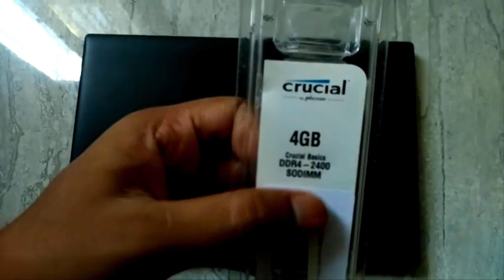Upgrade RAM & SSD in Lenovo laptop | SSD/RAM installation in Dell/Lenovo Laptop | OrientBits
✔SSD 500 (5k)
Read our Articles:
[Follow me]
Here are some of the best things to buy
✔Laptop1 (30K)
✔Laptop2 (50K)
✔Mic1 (750)
✔Mic2 (2K)
✔K+Mouse (Dell)

Custom & Best Gaming PC by OrientBits
✔Monitor (16K)
✔Cabinet (3K)
✔Graphic (4GB)
✔PSU 500 (3.5K)
✔RAM 16 (8.5K)
✔SSD 500 (5k)
✔Keyboard (3.2K)

✔Mouse (1.6K)
〔Option1〕
✔AMD Processor (17K)
✔AM4 M.board (4.5K)
〔Option2〕
✔AMD Processor (27K)
✔AM4 M.board (10K)

✔Wifi Adapter (450)
✔Bluetooth Ad. (450)
〔if you play max gaming〕
✔Cooler (4K)

OrientBits